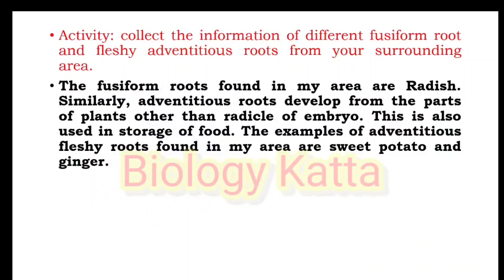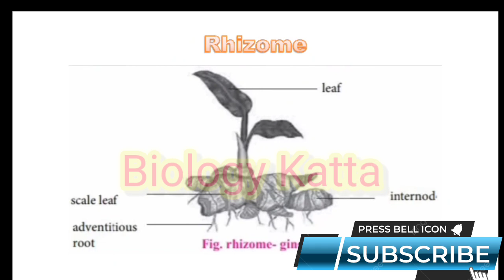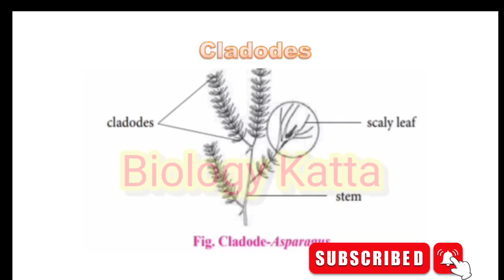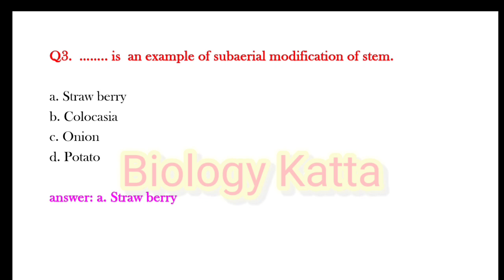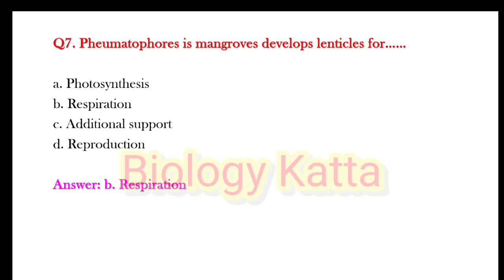Study of modification of root, stem and leaf|11 biology practical | B-4 Spotting